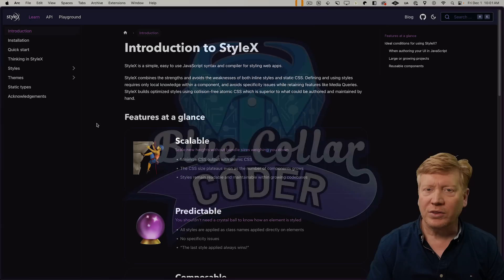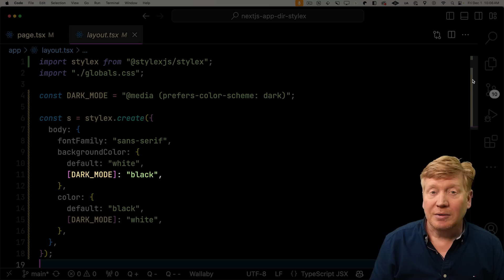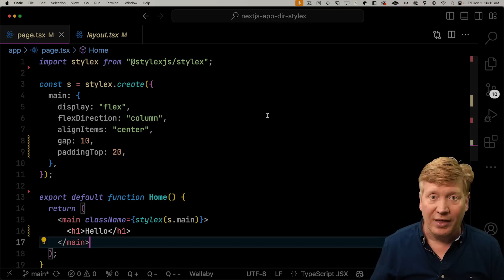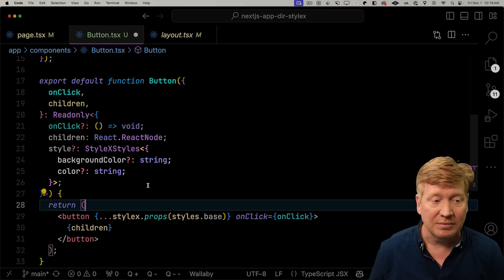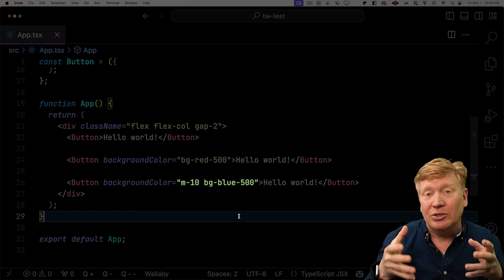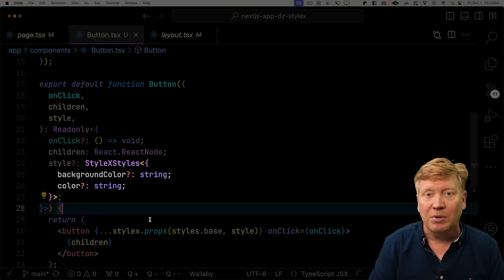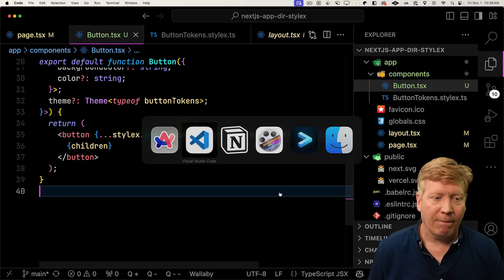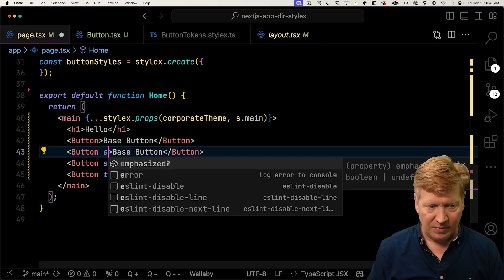StyleX: Meta's Solution To CSS At Scale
StyleX is Meta's new library that gives you the tools to make rock solid component systems at scale. StyleX has been in use at Meta for three years. Now it's open sourced. Learn all about how to build StyleX components today!

👉 VS Code theme and font? Night Wolf [black] and Operator Mono
👉 Terminal Theme and font? oh-my-posh with powerlevel10k_rainbow and SpaceMono NF

0:00 Intro
0:44 StyleX Basics
4:46 Restricting Style Changes
6:23 Can Tailwind Do This?
8:39 StyleX Themeing
11:30 Conditional Styles
12:21 Dynamic Styles
12:40 Outro